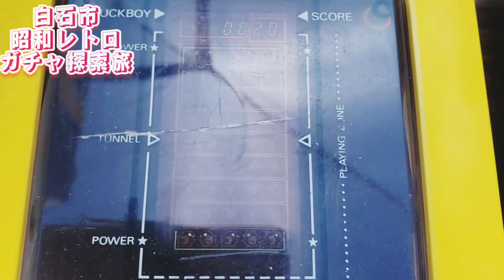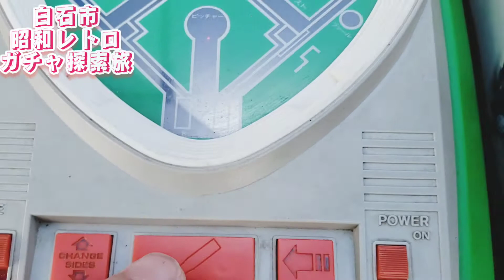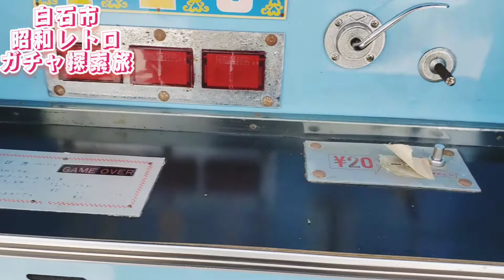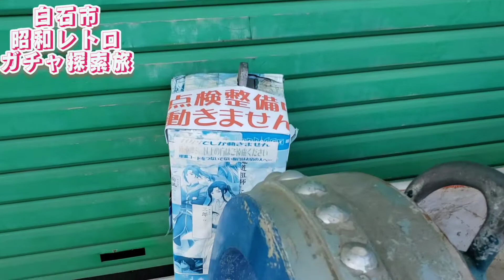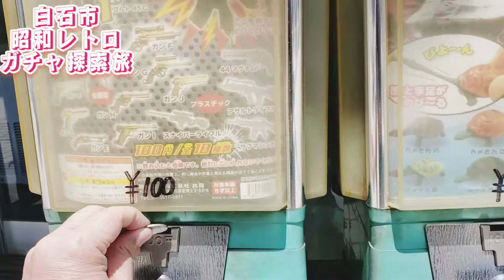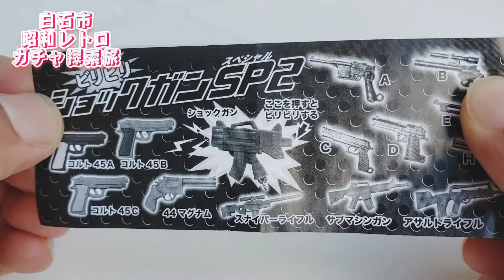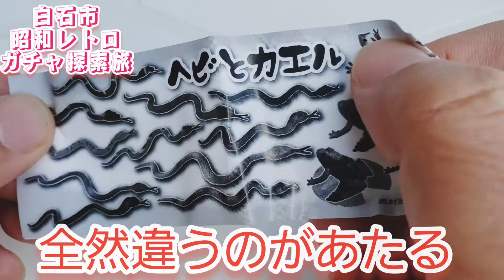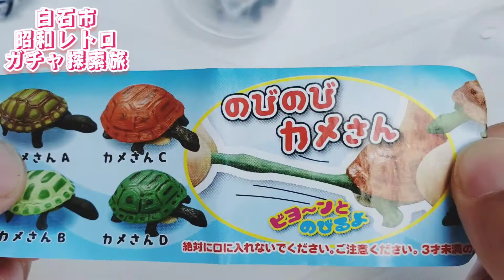初上陸!昭和レトロ風ガチャ【白石編】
白石市民春祭り司会でお邪魔しました!駅前にはガチャガチャが!他にもレトロがいっぱいで大満足でした～ ワッキー貝山